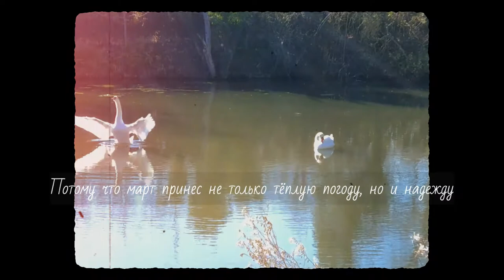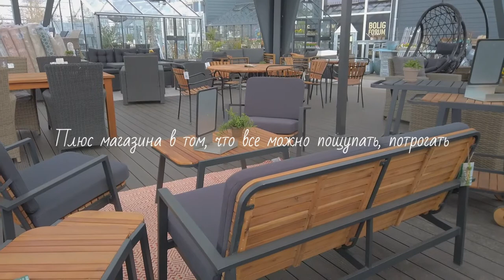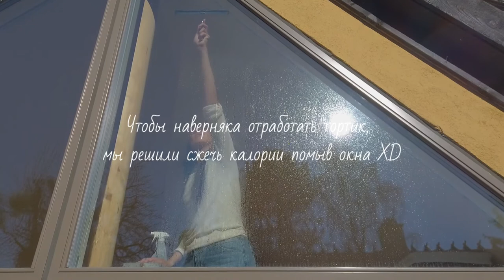КАРАНТИННЫЕ БУДНИ В ДАНИИ, ДОЛГОЖДАННАЯ ВЕСНА | Slow living in Denmark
Наконец наступила весна. Отступили холода и морозы, стало теплее и светлее. В этом году мы ждали весну с особенным трепетом, потому что март принес не только тёплую погоду, но и надежду.
Надежду на то, что скоро снимут карантинные ограничения. Надежду на то, что всё откроется. Надежду на то, что всё будет, как прежде.
Этот влог получился необычайно тёплым, трогательным и даже в некоторых местах очень личным. Очень надеемся, что вам понравится 🤗